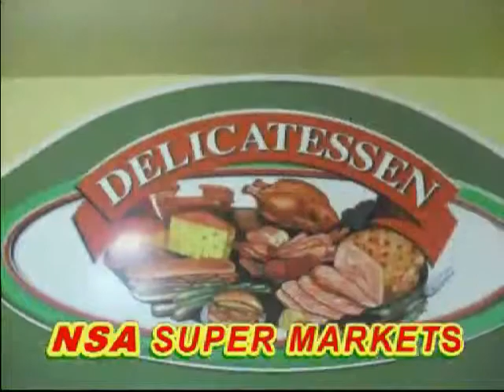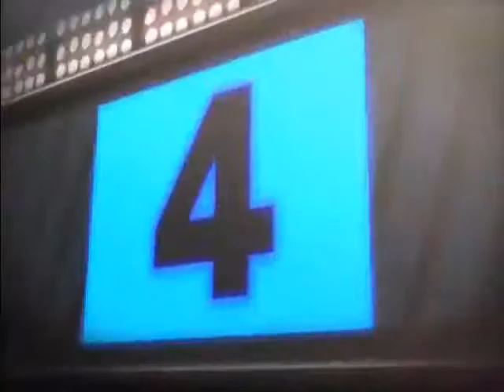Comentando la Actualidad